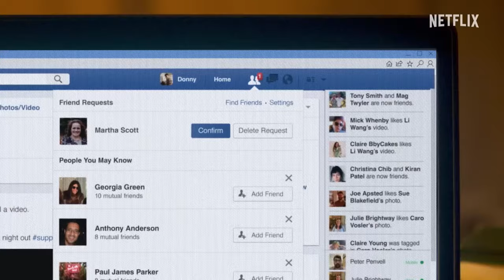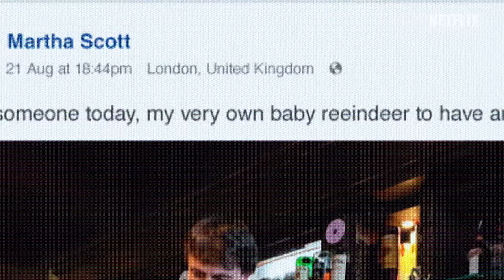BEBÊ RENA - Temp. 1 (2024) - Trailer Oficial HD Baby Reindeer